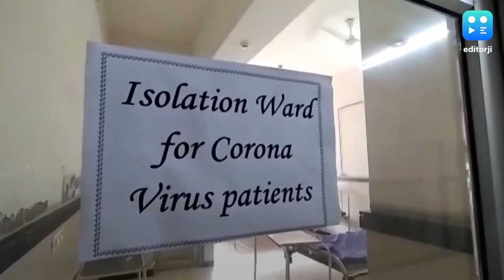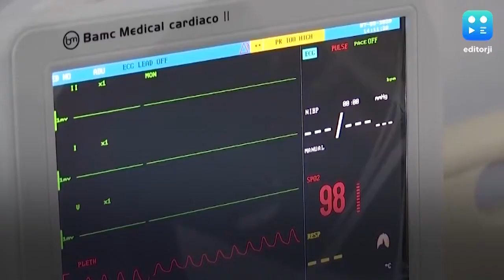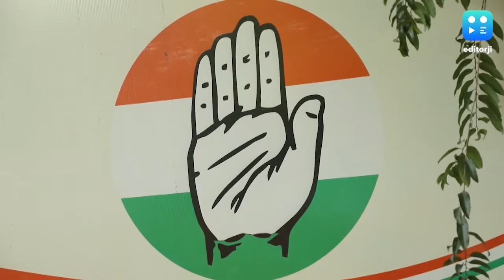editorji news wrap: India's Covid count sees significant drop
India has reported merely 29,163 fresh Covid-19 cases in the past 24 hours, the lowest number of new cases since July 14. The total caseload now stands at 8,874,290. Russia has now replaced India as the 4th worst-affected country in terms of active cases. But we are not out of the danger zone yet, an assessment by the Niti Aayog says Delhi's Covid-19 crisis might worsen. Watch the latest headlines on editorji's morning news brief. Stay updated, download editorji.